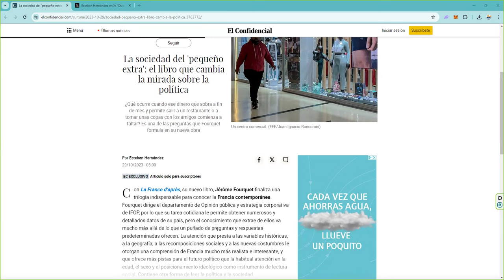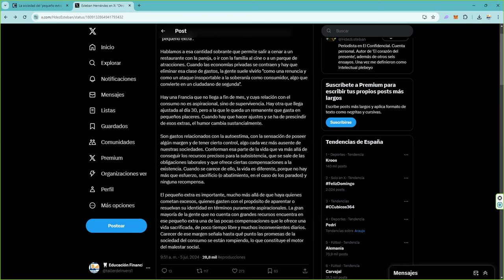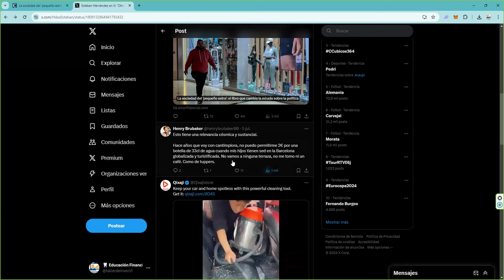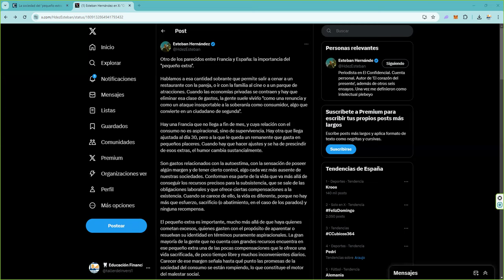Si no hay un pequeño extra para todos ¿Para que necesitamos esta estructura social? 👉 Destruyela